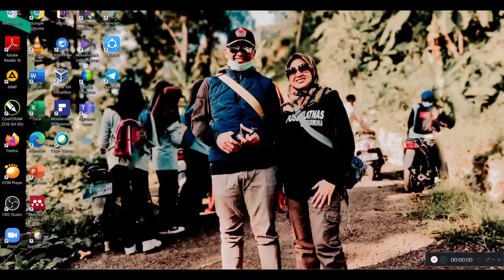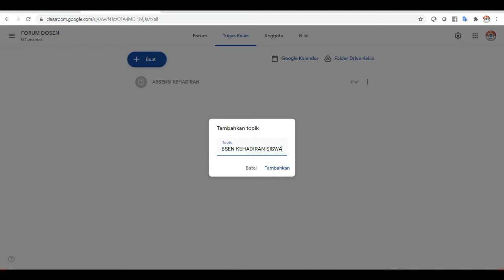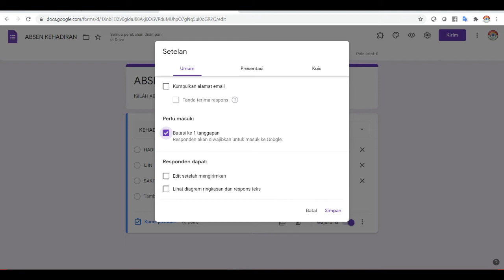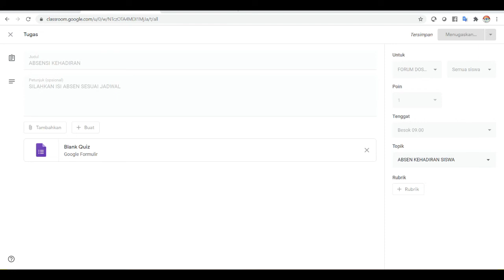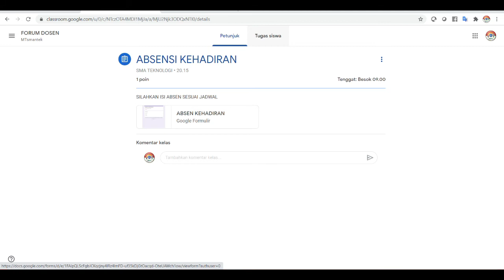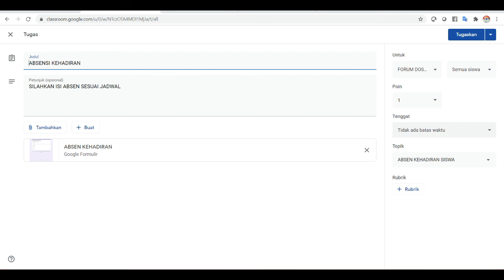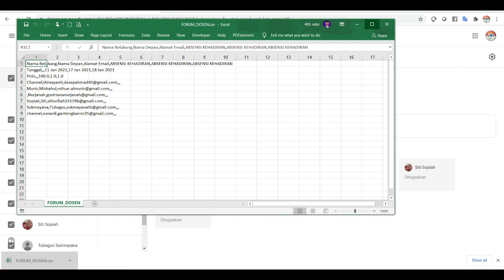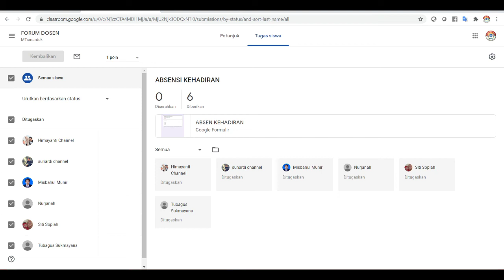MEMBUAT DAFTAR HADIR UNTUK SATU SEMESTER#Tertib dan Rapih Dengan Google Classroom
Membuat Daftar Hadir Untuk Satu Semester dengan Google Classroom sangat tertib dan rapih apalagi untuk pembelajaran jarak jauh atau Daring

Google Classroom sangat suport dengan program kemendikbud dan juga kemenag karena aplikasinya bisa digunakan dengan kuota bantuan Belajar.